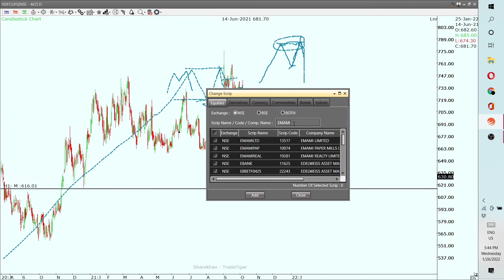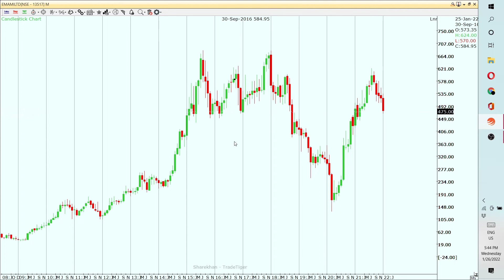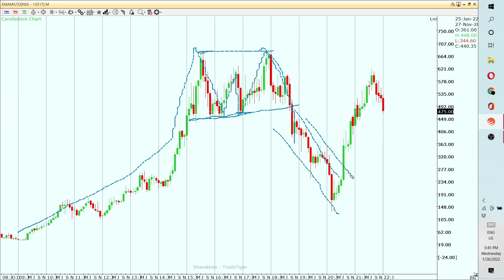Double Top | Double Top Chart Pattern | Price Action | Technical Analysis | Stockisy